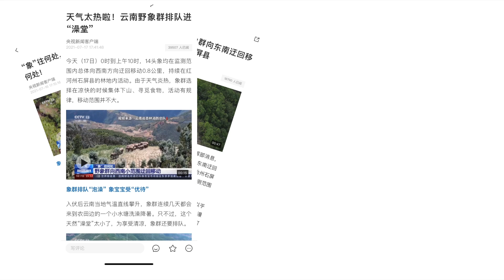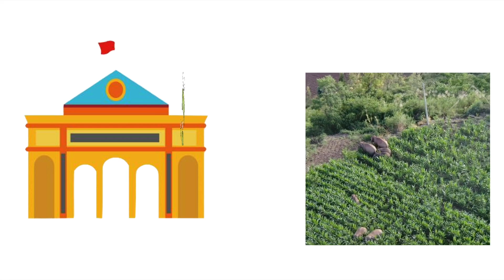Elephants Migration Viral in China!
Watch this viral Asian elephant migration in China and how it's affecting their living.